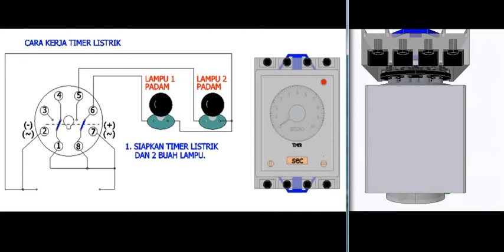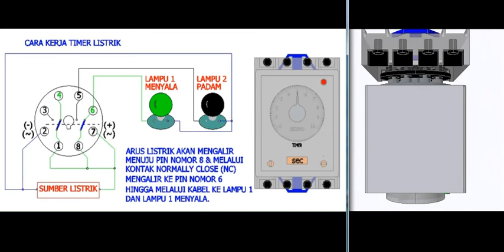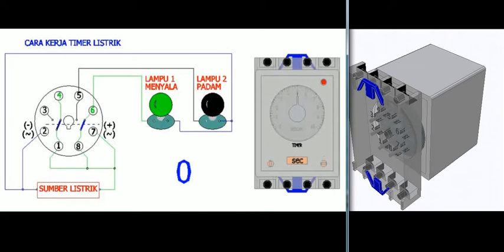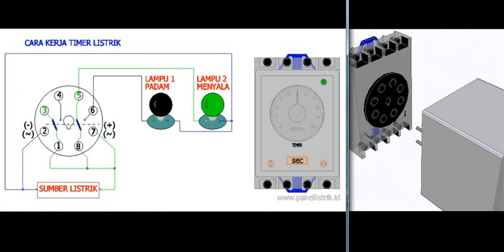Cara Kerja Timer Listrik H3CR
Cara kerja timerlistrik pada video animasi berikut menjelaskan cara kerja koil pada timer listrik dan juga kontak-kontaknya.
Berikut sedikit penjelasannya.
Pada saat timer listrik terhubung dengan sumber listrik yang telah disesuaikan dengan tegangan kerja pada koil timer listrik, maka secara otomatis timer listrik akan memulai proses penghitungan waktu yang telah ditentukan sebelumnya hingga penghitungan selesai. Pada tahap penghitungan telah selesai maka secara bersamaan timer listrik akan bekerja, yaitu kontak-kontak akan berganti posisi yang semula Normaly Close (NC) akan berganti menjadi Normaly Open (NO).
Perindahan kontak secara otomatis ini tentu sangat berguna dalam pengoperasian alat listrik secara otomatis.